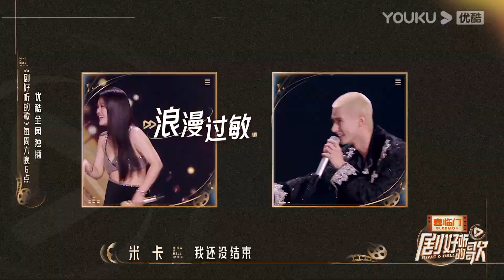【剧好听的歌Ring A Bell】EP08预告：“依毛不拔”甜蜜搭档张柏芝再唱《星语心愿》 | 古巨基/毛不易/金志文/胡夏/陆虎/张远 | 优酷综艺 YOUKU SHOW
简介：【剧好听的歌】国内首档影视剧主题曲OST为切入点的音乐竞演秀。节目以“影视剧原声音乐”为切入点，用大家耳熟能详的经典影视原声唤醒大众共同的时代记忆。节目集结深受各年龄段用户喜爱的OST原声歌手，以声动人、以情动心，通过多轮主题竞演，演绎一首首与时代共情的影视剧音乐作品，引发最广泛的情感共鸣。
固定嘉宾：古巨基/胡夏/金志文/罗大佑/陆虎/张远/毛不易/单依纯/薛之谦/袁娅维/张大大

更新时间：每周六18:00（UTC+8）更新1期，下载优酷国际版APP，享精彩正片及更多会员福利！

00:00 The International Website youku.tv is now available!
02:00 Download YOUKU International APP to get early access to the full show